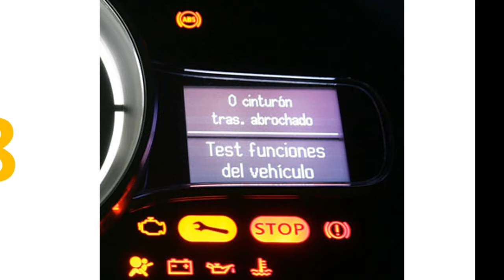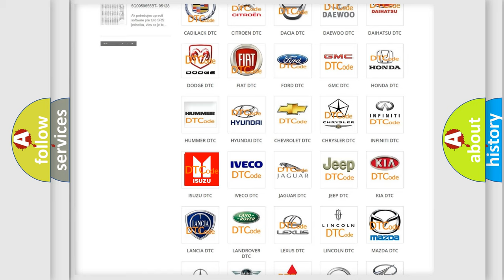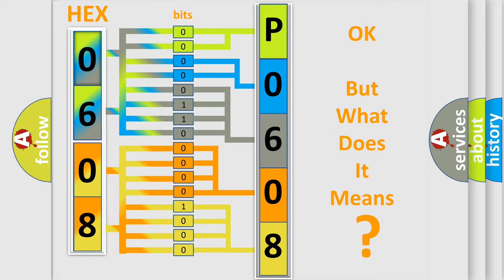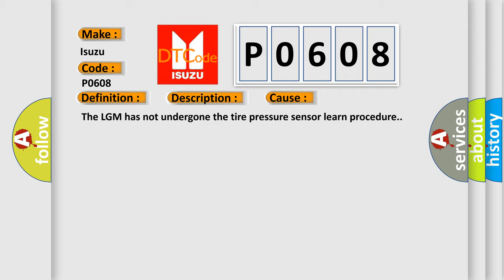DTC Isuzu P0608 Short Explanation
Contents:
0:21 Basic DTC analysis according to OBD2 protocol standard.
1:48 Insight into programming
2:58 A diagnostically understandable description of the Diagnostic Trouble Code
3:05 Basic error definition

Make:
Isuzu
Code:
P0608
Definition:
Low Tire Pressure System Sensors Not Learned
Description:
The ignition is ON.